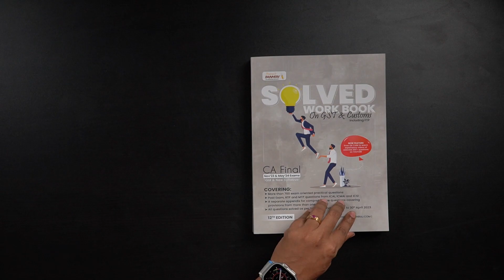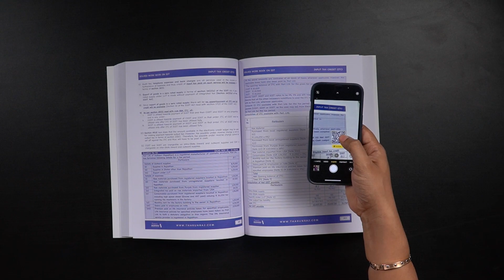Solved Workbook - 12th Edition | Nov'23 & May'24